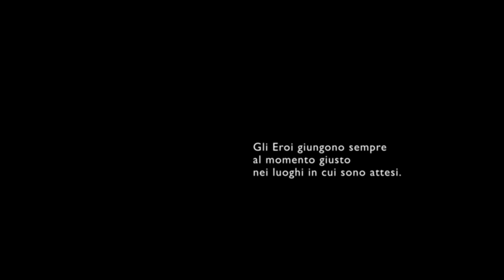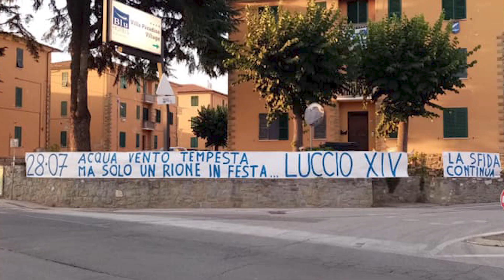LA FAMIGLIA PER SEMPRE ∞